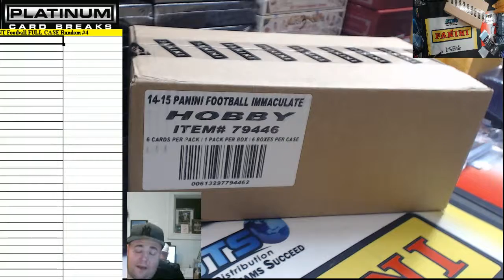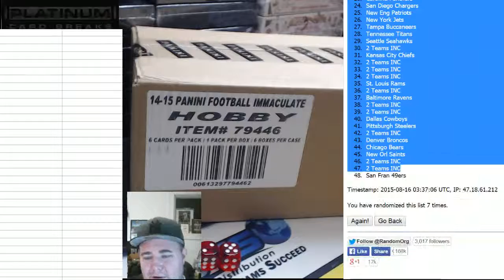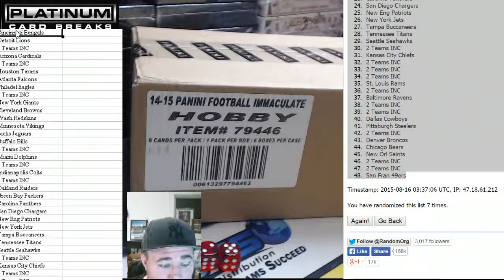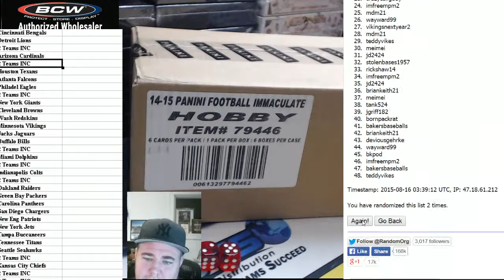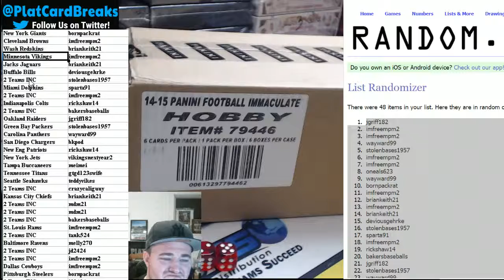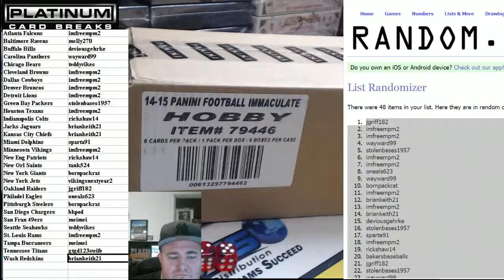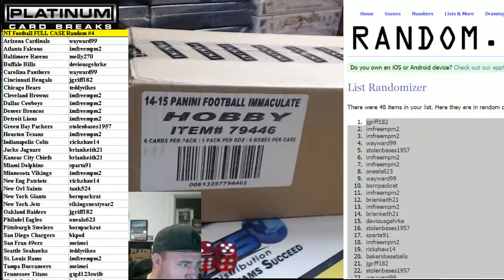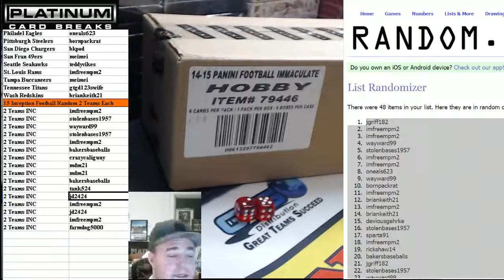Random For NT Football And Flawless Random ONLY